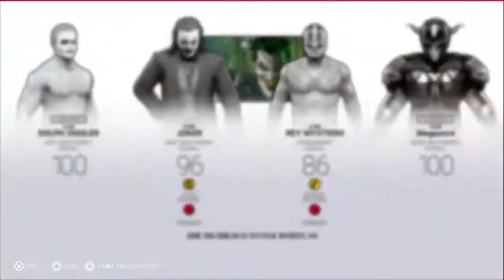WWE 2K19 Rey vs. The Joker for A Title